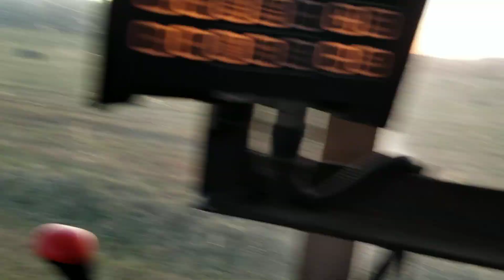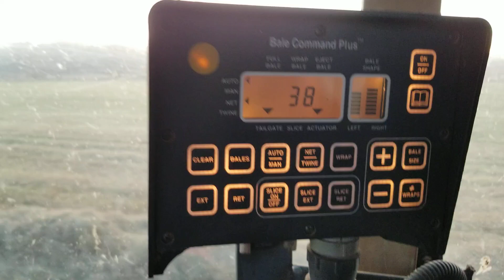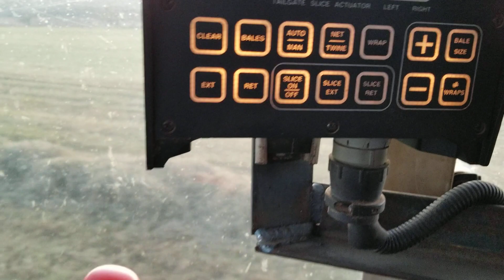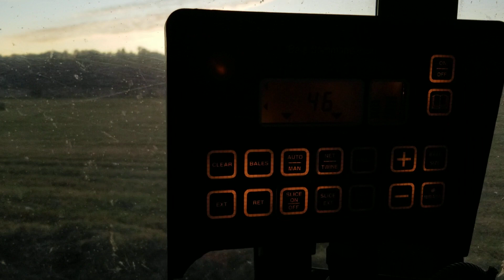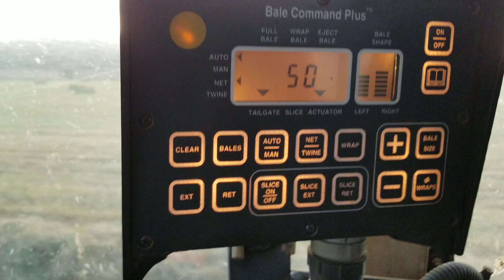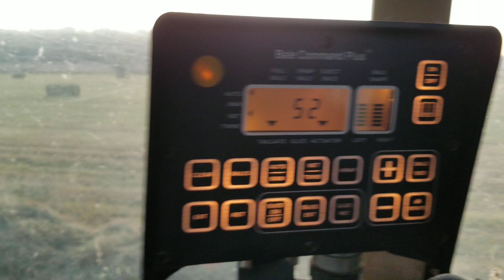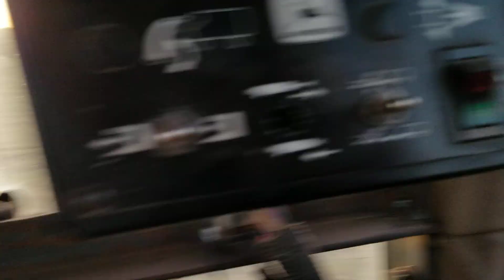Deere and Magnums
Deere and Magnums knocking out some frosty late cutting hay